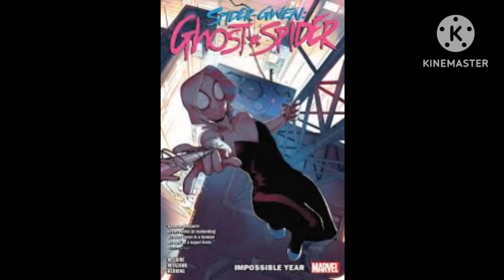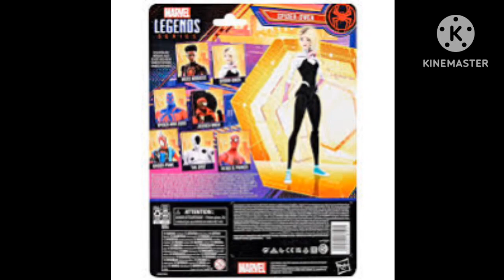conheça a origem spider gwen